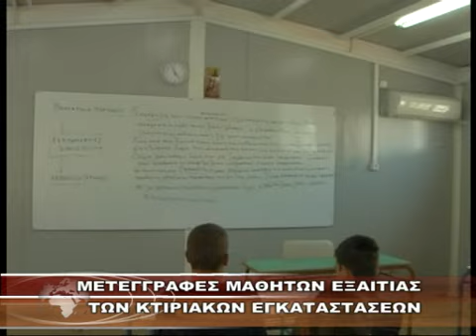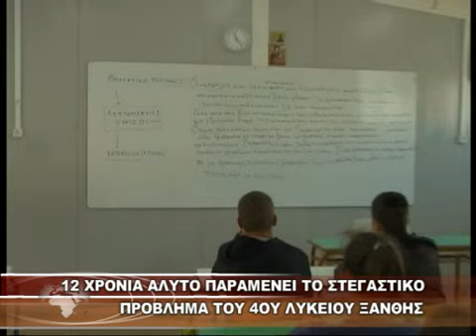12 ΧΡΟΝΙΑ ΑΛΥΤΟ ΠΑΡΑΜΕΝΕΙ ΤΟ ΣΤΕΓΑΣΤΙΚΟ ΠΡΟΒΛΗΜΑ ΤΟΥ 4ΟΥ ΛΥΚΕΙΟΥ ΞΑΝΘΗΣ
12 ΧΡΟΝΙΑ ΑΛΥΤΟ ΠΑΡΑΜΕΝΕΙ ΤΟ ΣΤΕΓΑΣΤΙΚΟ ΠΡΟΒΛΗΜΑ ΤΟΥ 4ΟΥ ΛΥΚΕΙΟΥ ΞΑΝΘΗΣ 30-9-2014